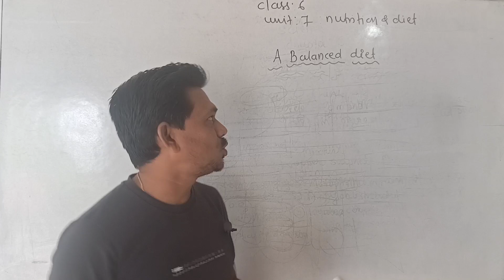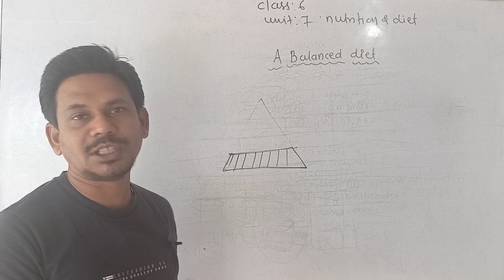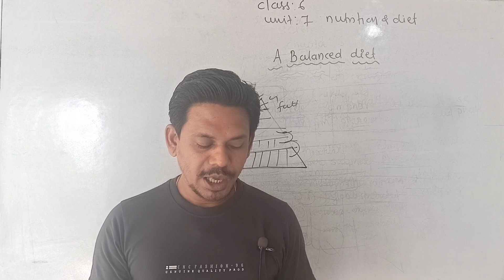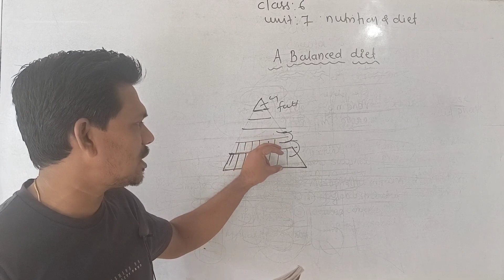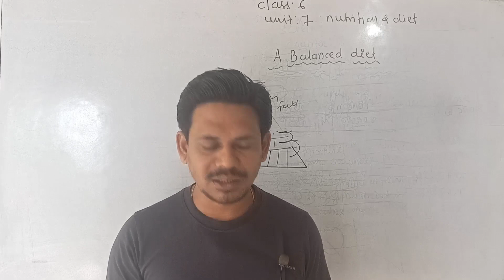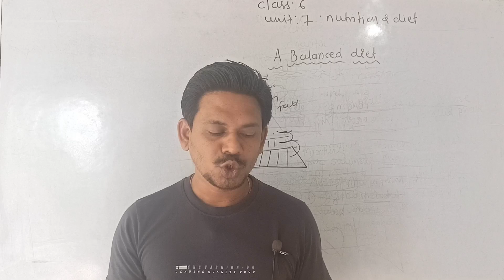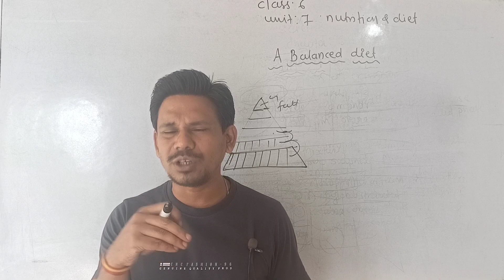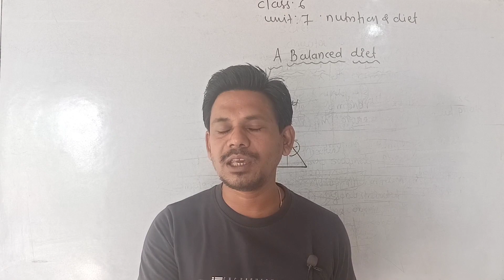balanced diet class 6 science chapter 6 nutrition and diet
class 6 science chapter 6 nutrition and diet topic balance diet